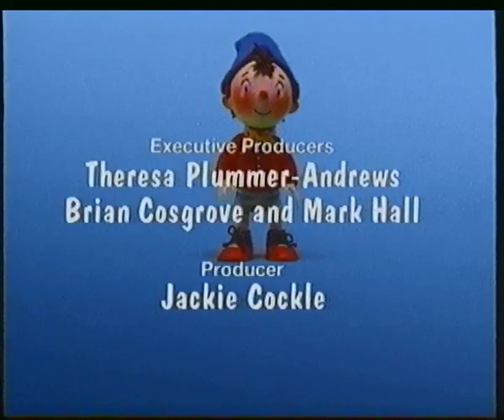Noddy Bumper Video E3 Noddy the Dancer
Noddy's Adventures in Toyland.  E3 Noddy the Dancer